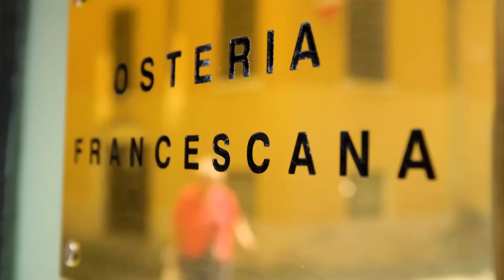The Best Restaurant in the World literally